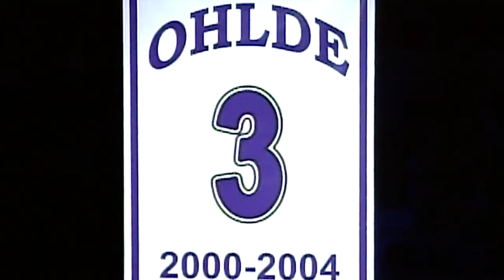Silver Series: Kansas State Women's Basketball